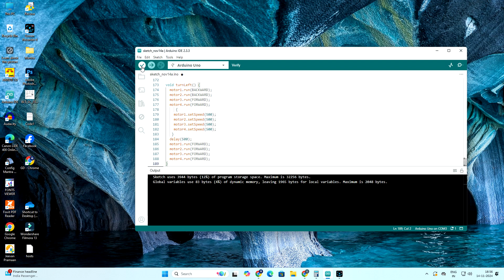How to Upload Arduino Code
We specialize in  computer hardware, Basic Networking, Internet, MS Office, and aim to make complex technical concepts easy to understand. Our videos cover a wide range of topics, from beginner-friendly tutorials to advanced problem-solving. We are dedicated to helping our viewers find solutions to their technical issues and improve their skills. Thank you for visiting and we hope you find our channel helpful.